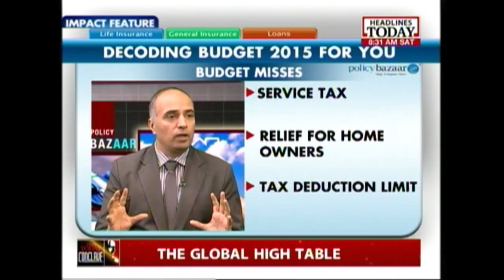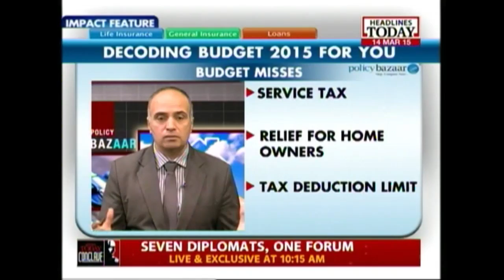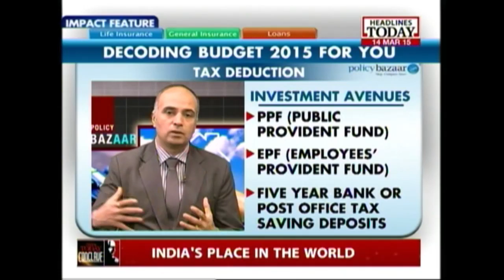Leveraging the Budget To Save Better In New Financial Year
The 2015-16 Budget of the government has been a mixed bag. This episode of Policy Baazar will focus on the recent Union Budget, and How you can leverage it to plan and save better in the new financial year.